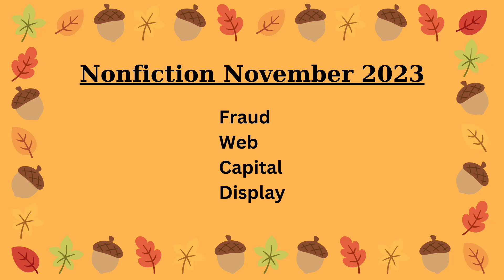Four Excellent Nonfiction Books: My 2023 Nonfiction November Reviews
My first Nonfiction November was a big success (for me at least). In this video, I provide brief reviews of the four nonfiction books I read.

Library Lin’s Curated Collection of Superlative Nonfiction

Library Lin's Biographies, Autobiographies, and Memoirs

Agent Sonya

The Boy Who Harnessed the Wind

Four Arguments for the Elimination of Television

The Case Against the Global Economy and a Turn Toward the Local